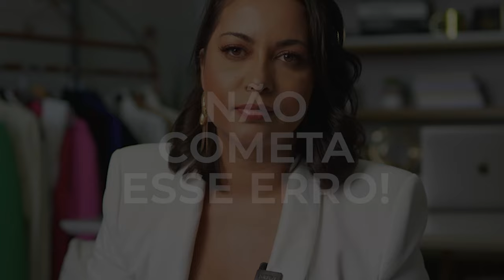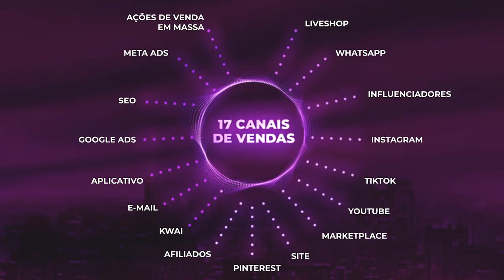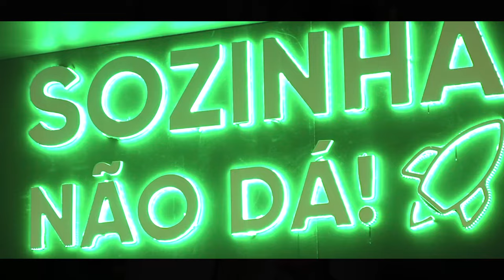COMO CRIAR UMA LOJA ONLINE E GANHAR DINHEIRO COM SABRINA NUNES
O que você vai levar no combo da Black da Boss:

1️⃣ MEA – Meu E-commerce no Ar: Estruture e transforme sua loja online em uma máquina de vendas.
2️⃣ WhatsShop: Venda no WhatsApp como uma especialista.
3️⃣ StoryShop: Estratégias de Stories que convertem seguidores em clientes.
4️⃣ LiveShop: Domine as vendas AO VIVO e aumente sua conversão.
5️⃣ Conteúdo Inteligente para Lojas: Crie conteúdos que engajam e vendem.

… - Descrição:
Bem-vindo(a) ao meu canal, onde a Sabrina Nunes, empreendedora de sucesso, compartilha os segredos para transformar a criação de uma loja online em uma jornada lucrativa! 🚀💻

Conteúdo do Vídeo:
Descubra passo a passo como iniciar sua própria loja virtual e ganhar dinheiro online. Sabrina Nunes, uma especialista em negócios digitais, guiará você através de estratégias comprovadas, dicas práticas e insights valiosos para o sucesso no comércio eletrônico.

Sabrina é uma empreendedora renomada com vasta experiência em comércio eletrônico. Seu conhecimento prático e visão estratégica tornarão sua jornada de criação de loja online mais fácil e eficiente.

Participe da Conversa:
Compartilhe suas dúvidas, experiências e dicas nos comentários. Estamos aqui para construir uma comunidade de empreendedores de sucesso!

Vamos juntos construir seu império online! 💪🌐